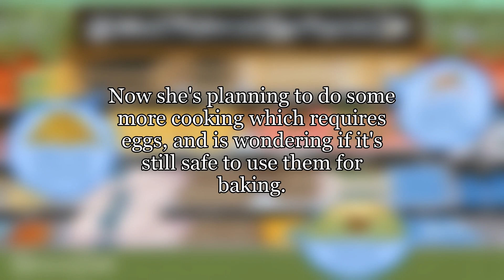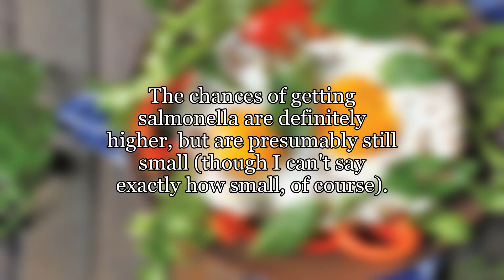How long can eggs be unrefrigerated before becoming unsafe to eat?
A friend of mine accidentally left a carton of eggs on her counter, unrefrigerated, for three days. The eggs had been previously refrigerated both at the store and at home. Now she's planning to do some more cooking which requires eggs, and is wondering if it's still safe to use them for baking. I believe she is planning on baking cookies with them, so they would be baked at fairly high temperatures for probably at least 10 minutes. Would this be safe, or are eggs left unrefrigerated for that long not safe for consumption?